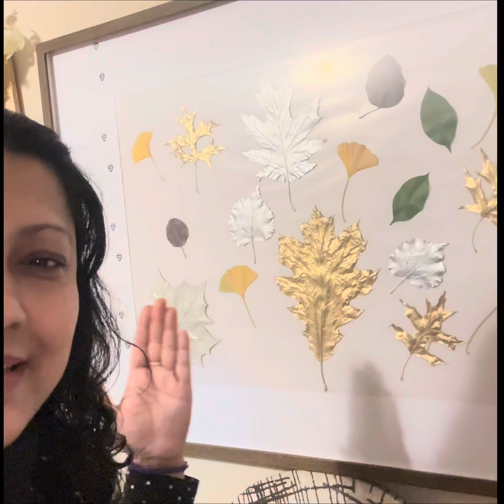অনেকদিন বাসায় পড়ে থাকা ফ্রেমটাকে ফাইনালি কাজে লাগালাম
রকমারি পাতা আর পেইন্ট দিয়ে বানানো আজকের এই সুন্দর ওয়াল ডেকোরটা